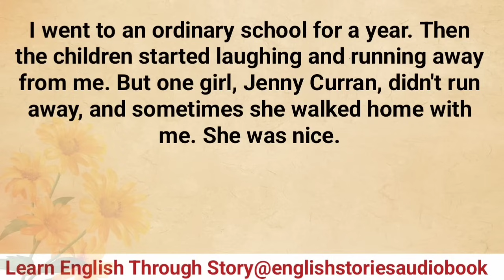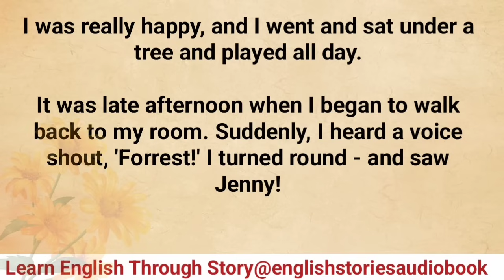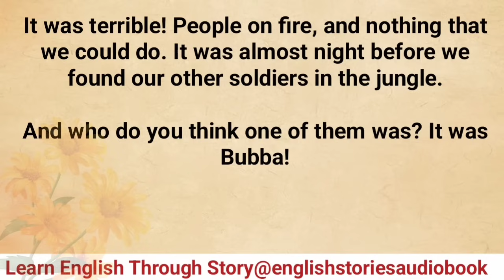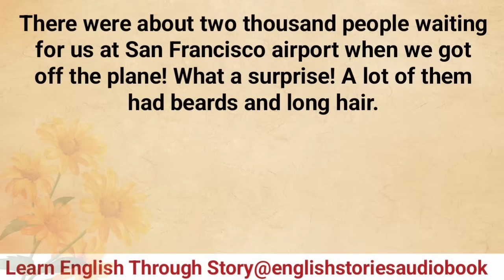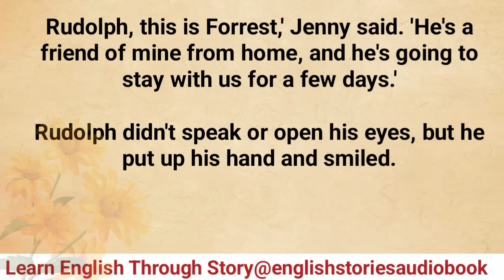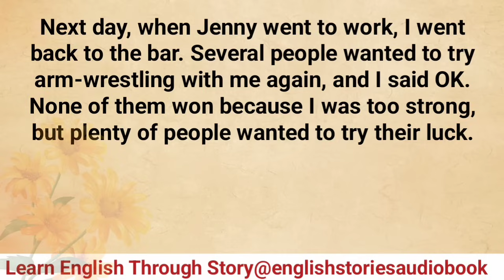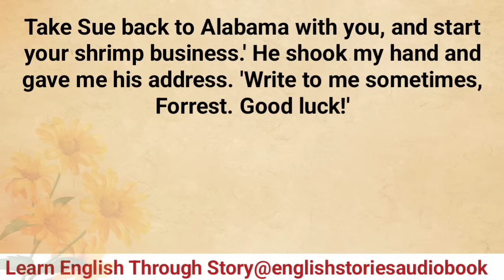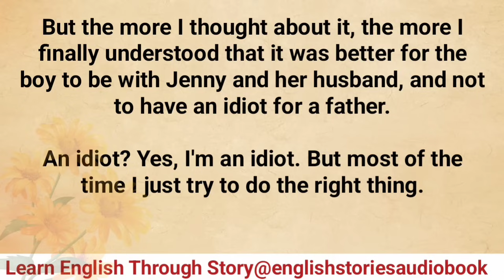Learn English Through Story Level 1 | Graded Reader Level 1| Unforgettable Journey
english stories
english audiobook
learning english
storytelling audiobook
graded reader
English Story